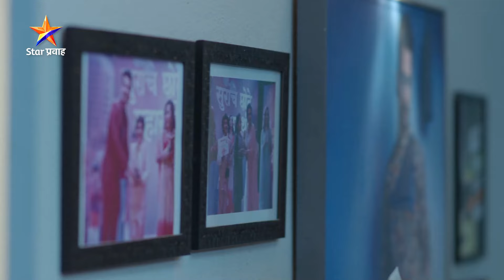Tujhech Mi Geet Gaat Aahe | Today's Episode 473 -1 | मल्हारला होतोय पश्चाताप... | Star Pravah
मल्हारला होतोय पश्चाताप...
'तुझेच मी गीत गात आहे’
सोम-शुक्र रात्री 9:00 वा. Star प्रवाह वर...